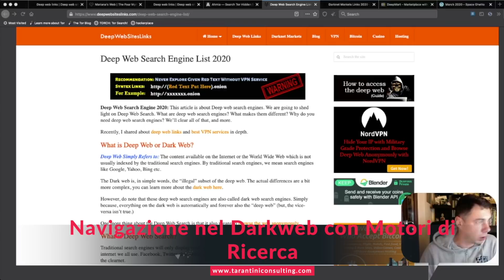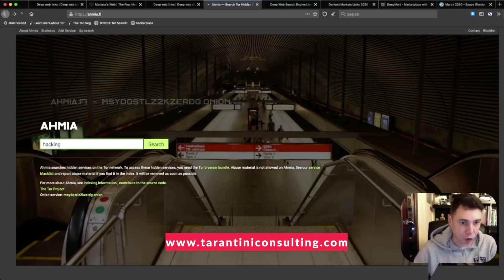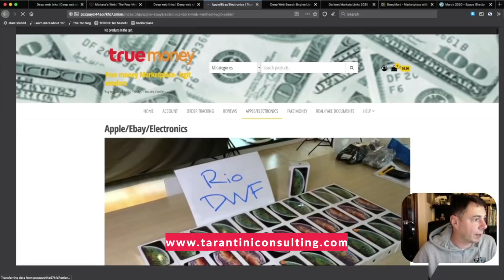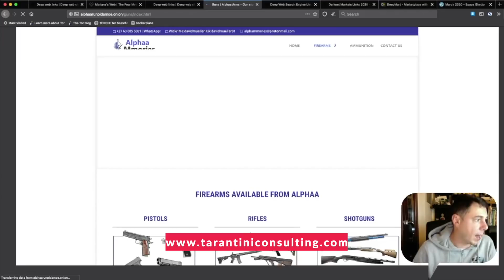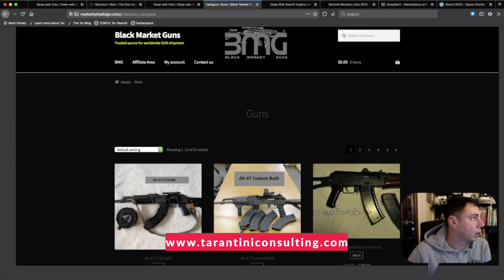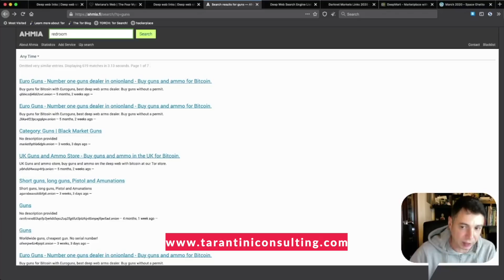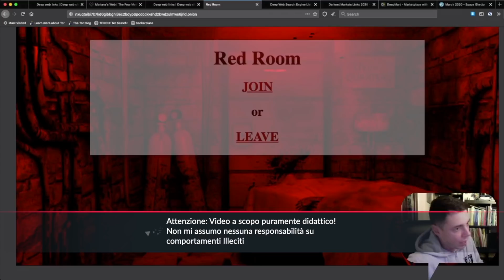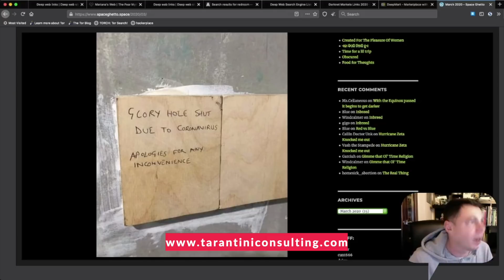Dark Web - Navigazione con motore di ricerca Ahmia(dove ho trovato una potenziale Redroom)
in questo video vi mostro una navigazione approfondita nel darkweb tramite un motore di ricerca specifico, dove possiamo con facilità trovare dei siti veramente pesanti.
Attenzione, video a scopo puramente illustrativo, non mi assumo nessuna responsabilità su utilizzi/ scopi illeciti